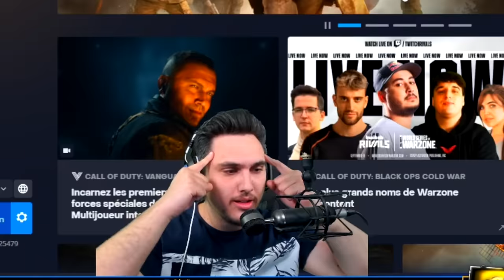UNE PARTIE, 100.000$ : CHAMPION D'EUROPE 🏆 (WSOW SOLO)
La partie la plus importante de toute ma vie. Pendant les Worlds Series de Warzone, la dernière partie était en solo. Une seule partie, un seul gagnant. Un rêve devenu réalité, je suis champion d'Europe de Warzone en solo.